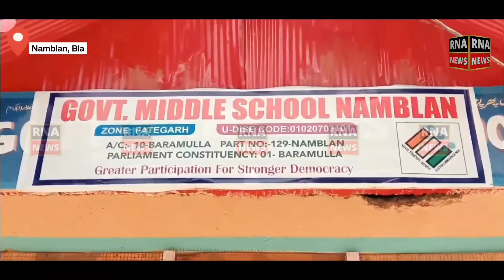RNA "Hamari Basti" Ep 4